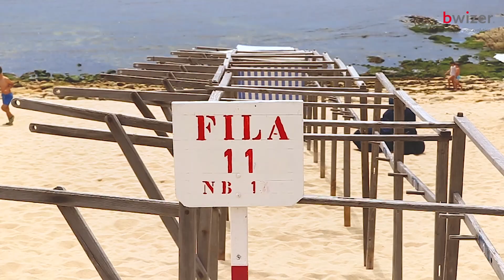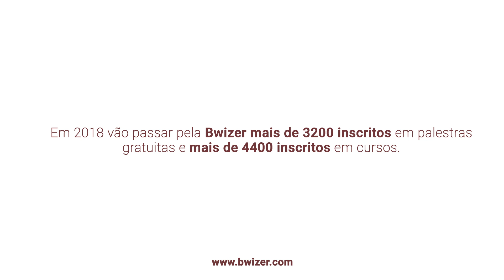Eleva- te connosco. Faz como o Joaquim! | Bwizer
Queremos fazer parte da tua evolução em cada momento, desde que ainda és estudante até aos momentos em que decides "dar um passo em frente" e ousar. Ousar ser melhor. Ousar fazer melhor.

Estivemos à conversa com o Joaquim Pontes e percebemos que este, como tu e todos os que confiam na Bwizer, o segredo do sucesso está no conhecimento e formação.